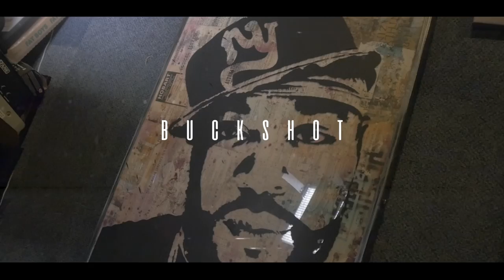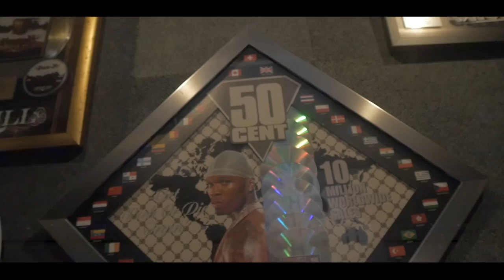Kenny Marcellus X Buckshot - "Where The Bag At" (Music Video) | Shot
Artist - Kenny Marcellus , BuckShot
Song - Where The Bag At
Producer - Static Selektah